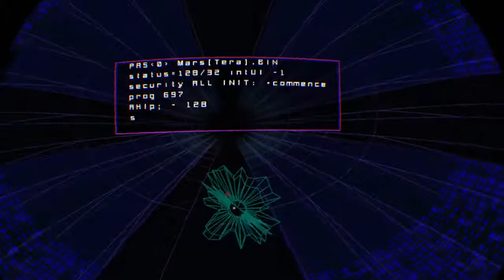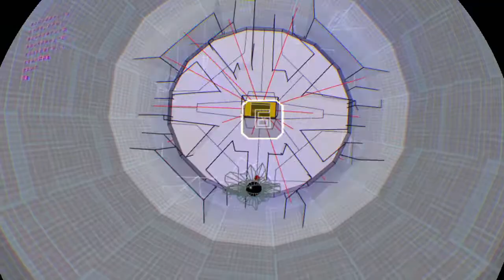Rez Infinite ► Area 2 (100 %, PSVR)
Complete run including Boss (Tera-Form) of Area 2 from Rez Infinite (PlayStation VR on Standart PS4).

100% Analysation
100% Shutdown
100% Support Item

Game: Rez Infinite
Plattform: PlayStation 4
Developer: Monstars, Resonair, Enhance Games